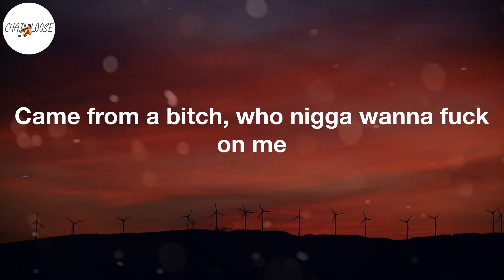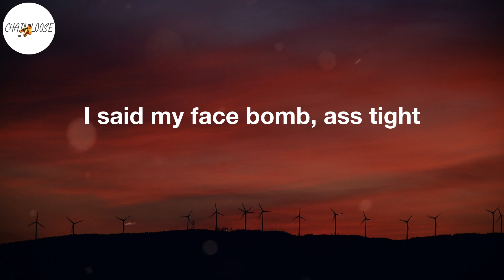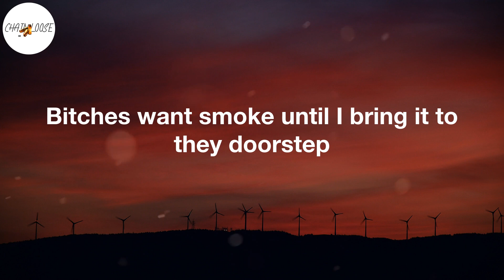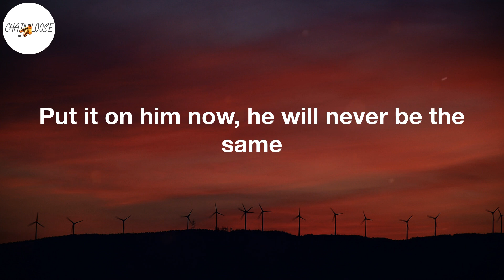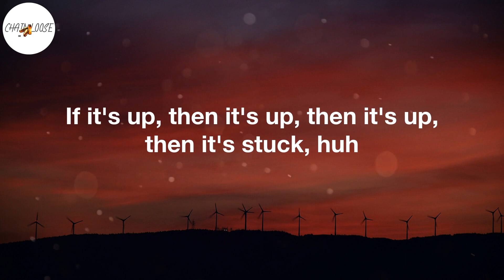Cardi B - Up (Lyric Video)